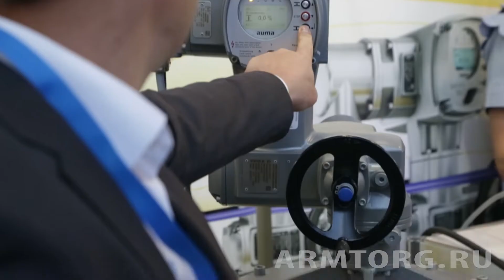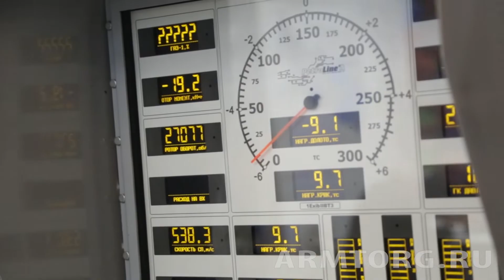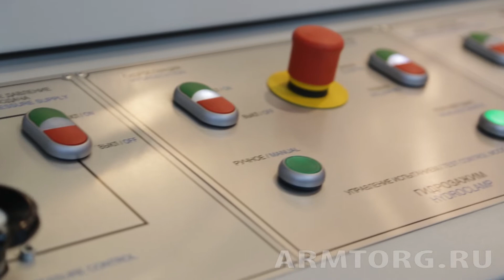Обзорный видеорепортаж выставки «Газ. Нефть. Технологии» от МГ ARMTORG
Дорогие друзья! 27-я Международная выставка «Газ. Нефть. Технологии» успешно завершилась 24 мая в выставочном комплексе «ВДНХ ЭКСПО». Медиагруппа ARMTORG предлагает к просмотру обзорный видеоролик, в котором вы сможете увидеть, как происходил процесс выставочной деятельности.

На выставке общей площадью 12 156 квадратных метров были представлены 370 компаний − ведущие предприятия отрасли России, известные бренды зарубежных стран. Для участия в выставке в Уфе собрались экспоненты из 37 регионов нашей страны и 10 зарубежных государств, в том числе Китая, Финляндия, Беларуси, Германии, Индии, Казахстана, Польши, Японии, Швейцарии, Италии. Кроме того, на выставке «Газ. Нефть. Технологии-2019» участвовали 34 представительства зарубежных компаний.

Все посетители отмечали необычайно красивую и оригинальную застройку площади выставки. С уникальными стендами выступили компании «Башнефть»/«Роснефть», «Транснефть», «Пакер», «Лукойл», «Газпром трансгаз», Yokogawa Electric Corporation и другие.

Медиагруппа ARMTORG, как вы знаете, принимала в мероприятии активное участие. Мы благодарим организаторов выставки за тёплый приём и, конечно же, за работу, проведённую на выставочной площадке, благодаря которой «Газ. Нефть. Технологии» завершилась с таким успехом!

В ближайшее время, друзья, на нашем портале можно будет увидеть увлекательные и уникальные интервью с участниками «Газ. Нефть. Технологии» о новинках продукции, которые были представлены на их стендах, актуальных событиях на рынке и многом другом. Следите за нашими новостями, чтобы ничего не пропустить!

Представляем Вашему вниманию обзорный видеорепортаж выставки «Газ. Нефть. Технологии».